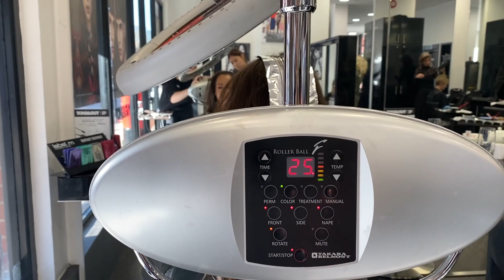DYING MY HAIR PINK | how to go from BROWN to PASTEL PINK | Hannah Dorman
HI GUYS! Wow the secret's finally out!! I DYED MY HAIR PINK 😍😍😍😍😍

FAQ